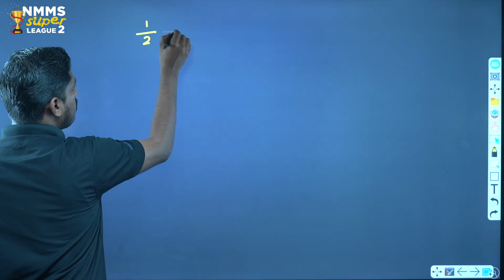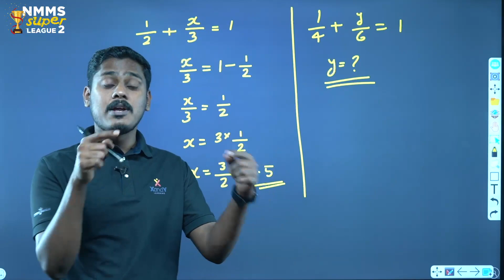Ep 17 NMMS Mathematics | Aseem sir | Maths | XandY Learning